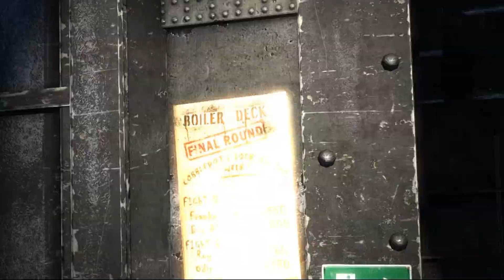Batman™: Arkham Origins - Parte 2: Um Olho Aberto | NerdPlay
Gameplay do jogo de ação Batman™: Arkham Origins lançado em 2013, desenvolvido pela WB Games Montreal e Splash Damage e distribuído por Warner Bros. Interactive Entertainment.

Plataforma: PC (via GOG Galaxy)
Dificuldade: Normal
Resolução: 1280x720

QUER APOIAR O CANAL? SE LIGA NAS OPÇÕES!
📚Ofertas em Livros
📱Ofertas eBooks Kindle
🔵Assine o Amazon Prime com 30 dias grátis para novos assinantes

Nota: Os links acima contém código de associado. Clicando neles, os preços não mudam, mas o canal pode ganhar alguma comissão sobre produtos específicos. Desde já, agradeço o apoio.

SINOPSE
Batman™: Arkham Origins é o próximo capítulo da franquia de videogames Batman: Arkham de grande sucesso. Desenvolvido pela WB Games Montréal, o jogo apresenta uma Gotham City expandida e apresenta uma história prequela original ambientada vários anos antes dos eventos de Batman: Arkham Asylum e Batman: Arkham City, os dois primeiros jogos aclamados pela crítica da franquia. Ocorrendo antes da ascensão dos criminosos mais perigosos de Gotham City, o jogo mostra um Batman jovem e não refinado enquanto ele enfrenta um momento decisivo em seu início de carreira como um combatente do crime que define seu caminho para se tornar o Cavaleiro das Trevas.